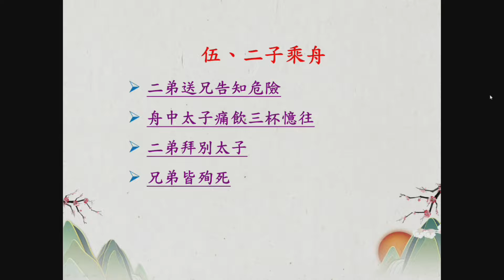二子乘舟 精彩預告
「駐館作家王瓊玲教授線上書房」系列講座〜悠悠創作路，秒秒樂其中
［我的戲曲：二子乘舟］5月15日首播網址，敬請期待!